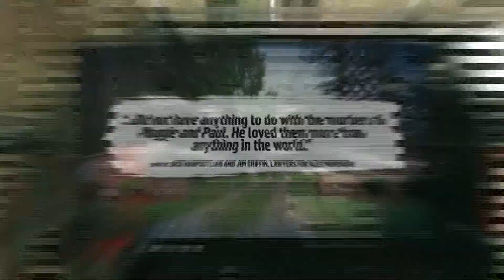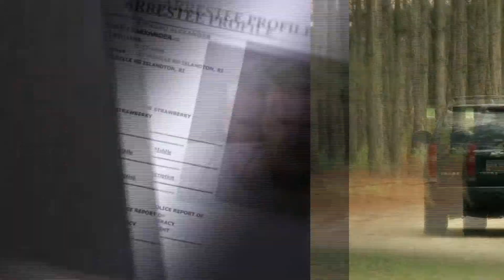Alex Murdaugh pleads not guilty to murdering wife and son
The once-powerful and now disbarred South Carolina attorney Alex Murdaugh pleaded not guilty Wednesday to charges he murdered his wife and son 13 months ago, with one of his defense attorneys calling for a speedy trial to clear his name and prod authorities to “go for the real killers.”

Wearing a white face mask beneath his shaved head and ankle chains above shiny leather shoes, the 54-year-old Murdaugh made his first court appearance in Colleton County since being indicted in the murder case last week. Despite his not guilty plea, he agreed to remain jailed without bond.

One of his lawyers, Dick Harpootlian, said the defense team wanted to avoid a bond hearing that might reveal new information about the killings and risk prejudicing potential jurors when the case goes to trial. He also said Murdaugh, already saddled with $7 million in bond on unrelated criminal charges, can't afford to put up cash for his release pending trial.

Murdaugh has been behind bars since October, charged with financial crimes and several other misdeeds that were uncovered after the killings of his wife Maggie, 52, and their 22-year-old son, Paul, at the family's Colleton County hunting estate in June 2021.

Harpootlian told a judge Wednesday that Murdaugh wants to stand trial within the next three to four months to show that investigators from South Carolina's State Law Enforcement Division targeted the wrong man.

“He believes that the killer or killers are still at large and this would allow SLED to put this behind them and go for the real killers,” Harpootlian said.

Prosecutor Creighton Waters, a deputy state attorney general, replied that trying the case by January or sooner would be “very aggressive.”

“The evidence in this case is substantial and it all points back to Alex Murdaugh," Waters said. "There is forensic evidence as well as other evidence of his guilt of these murders.”